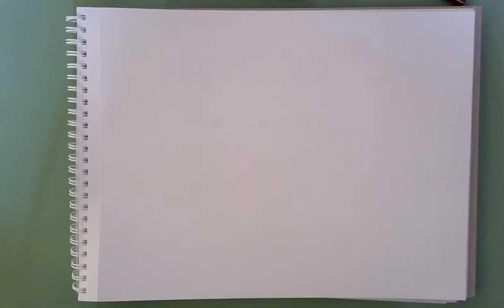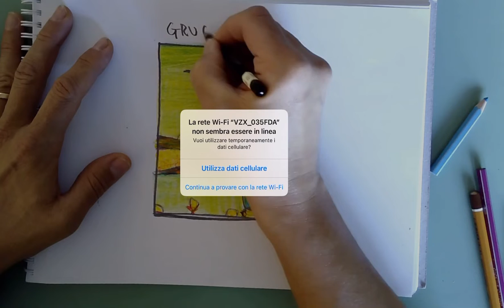Gruccione cromatico - metodo delle forme geometriche e basi del colore ( primari e secondari)